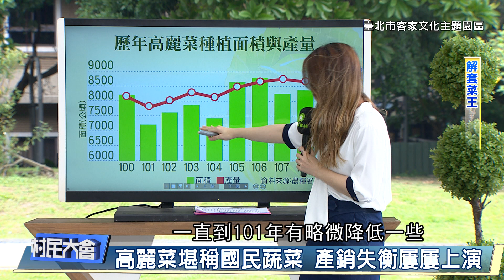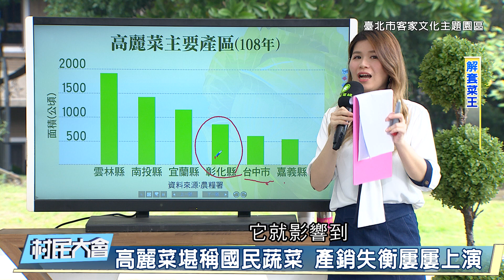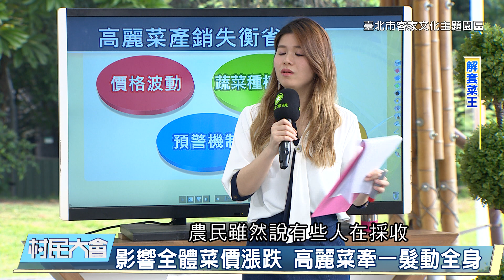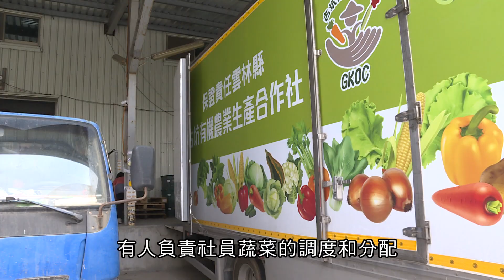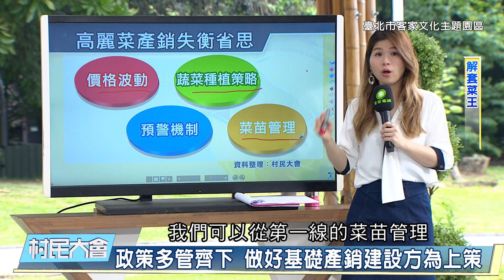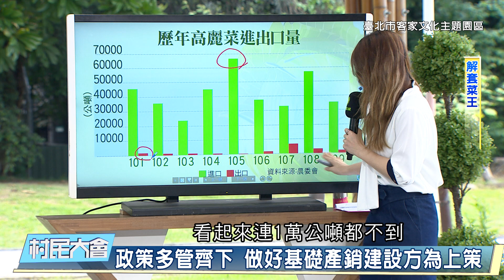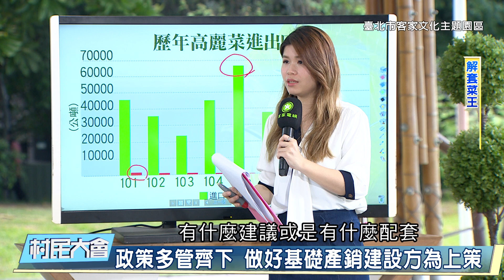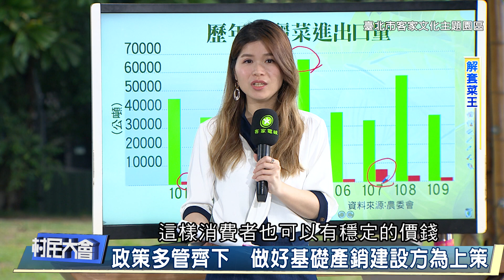《村民大會》EP737：解套菜王(台北市客家文化主題園區)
每年夏末入秋，高麗菜就會開始發生搶種、引發產出超量的產銷問題。儘管農糧署都會事先預警高麗菜可能過量生產，道德勸說提醒，但農民似乎還是會繼續種植，導致屢屢上演價格大起大落的戲碼。
  高麗菜是國內產量最大的蔬菜，每年種植面積都超過8000公頃，有「菜王」封號。由於國人的飲食習慣，以及種植高麗菜成本相對低、後續採收省工，也因此，高麗菜成為農民種植蔬菜的優先順位。另外，高麗菜除了在平地種植，還可以在高山上種植，拉長產季。
  為了解決高麗菜生產過剩的問題，農糧署都持續在掌握高麗菜供苗情形並適時預警。甚至讓農民了解全台高麗菜種植狀況，做為評估種植風險，方便自行調節種植面積，108年也訂定種植登記作業方式。農政單位積極祭出相關輔導措施，但高麗菜產銷失衡問題，幾乎年年發生。
  針對高麗菜生產特性，產銷失衡引發的問題，以及有什麼樣的解方，客家電視台村民大會節目，邀請行政院農委會農糧署長官、學者、農民與農業線記者，共同討論。